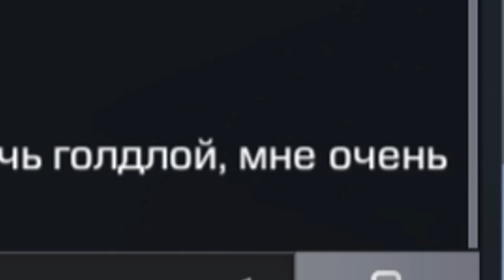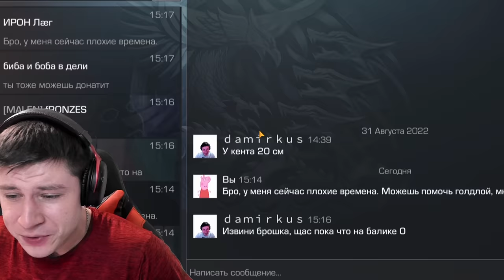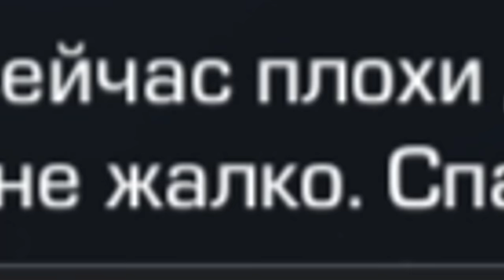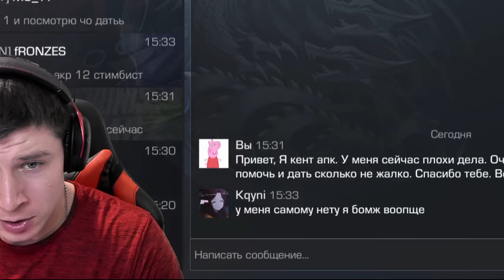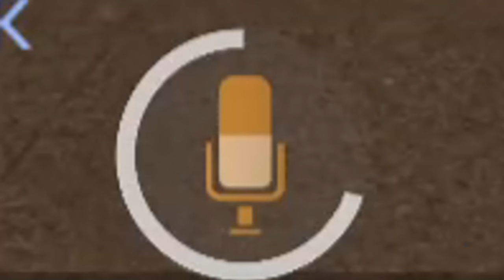СКОЛЬКО Я ЗАРАБОТАЛ НА ПОПРОШАЙНИЧЕСТВЕ В STANDOFF 2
В этом видео я скачал обновление 0.21.0 и я расскажу про дата обновление 0.21.0 Standoff 2, про новый голд пасс и Ледженс коллекцию
СКОЛЬКО Я ЗАРАБОТАЛ ПОПРОШАЙНИЧЕСТВОМ ЗА 1 ЧАС В STANDOFF 2?